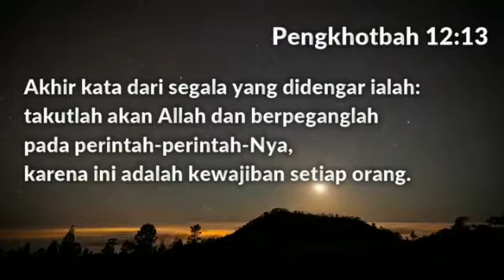Hidup Takut Tuhan? One minute sermon